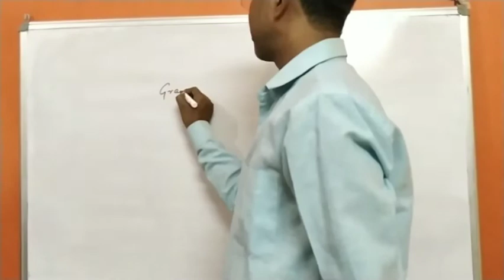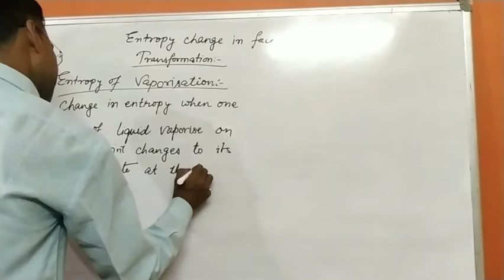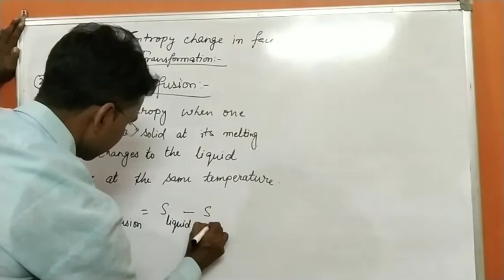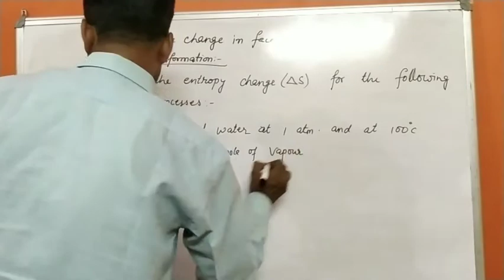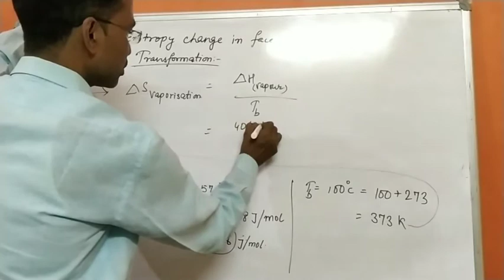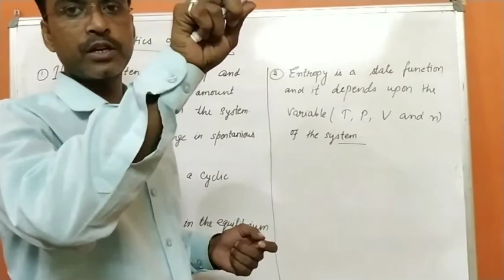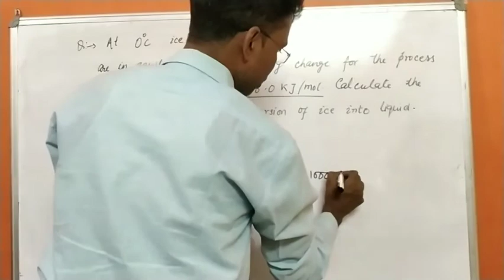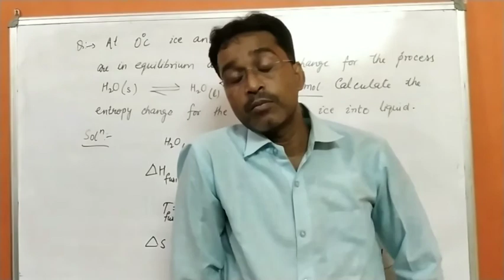Class 11 chapter Thermodynamics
Remaining part of entropy